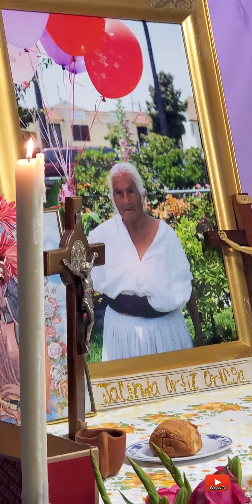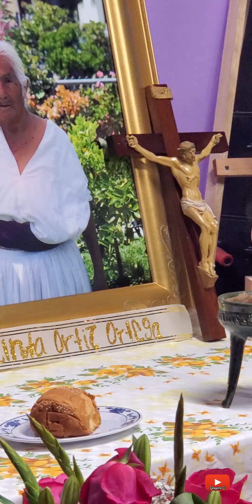Cuarto Santo Rosario en honor a Doña Jacinta Ortiz Ortega en los Angeles Ca Marzo 6/2024